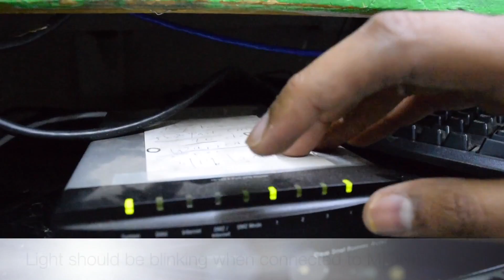Connecting Passport to M|one